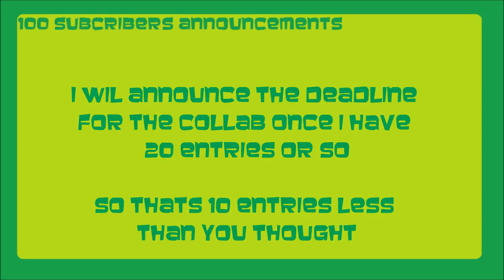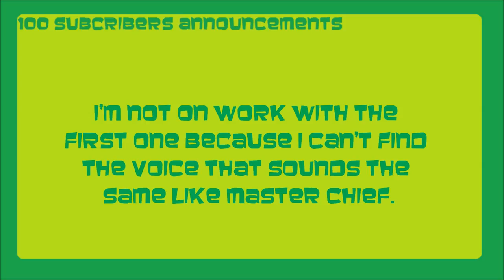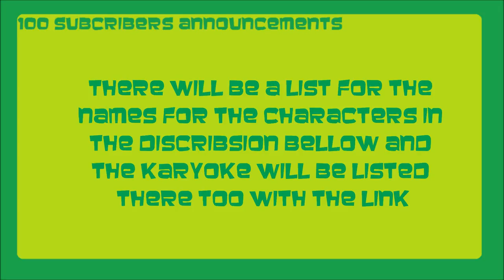[OLD] luke's update video #3- 100 subs special (Smexuals and other stuff)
An announcement video talking what i'm going to do for this special

People for the FNAF Parity music video.

Freddy:
Bonnie: Me
Toy freddy:
Toy bonnie: Me
Mangle head #1:
Mangle head #2: